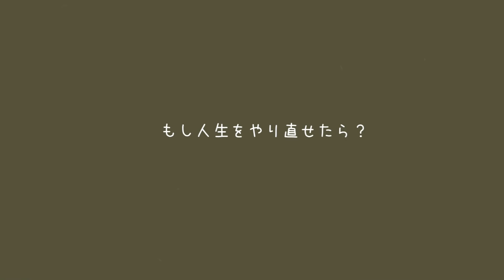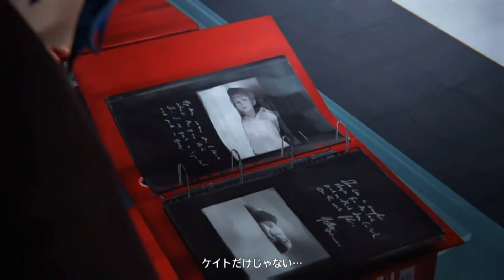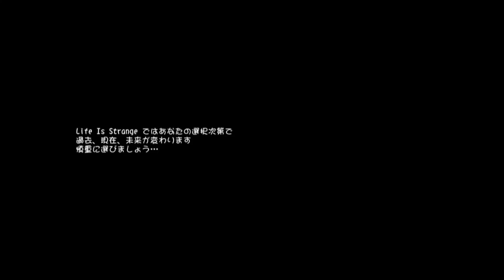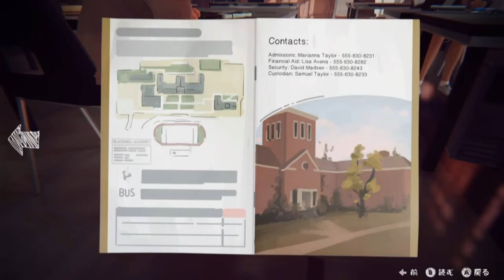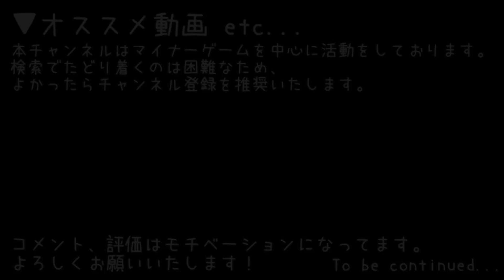▼もし過去の選択を選び直すことができたら── - 『Life Is Strange』 実況プレイ part20【ライフイズストレンジ】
『──人生は選択肢だらけ でも もし 選び直すことができたら』

■Steam版 Life Is Strange (ライフ イズ ストレンジ) の実況プレイ動画です。
■別作業も兼ねているため、動作がもっさりとしてしまっております。申し訳ありません。
■↑その分、サクサクと進められるように努力いたします。
■エピソード5：偏光

■タイトル：Life Is Strange (ライフ イズ ストレンジ)
■対応ハード：PS3 / PS4 / Steam(PC) / Xbox
■ジャンル：タイムリープ / アドベンチャーゲーム
■発売日：欧米版 2015年1月30日 日本版 2016年3月3日
■その他：CERO：D指定の作品となります。

■OP＆ED：トウキョウダイバアフェイクショウ / ツミキ さま